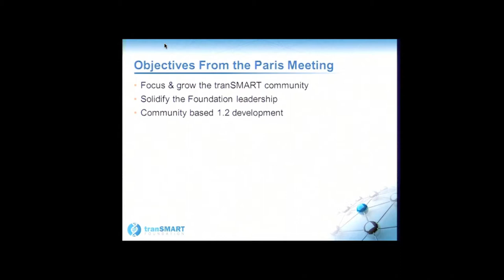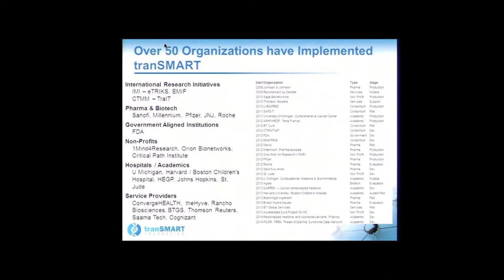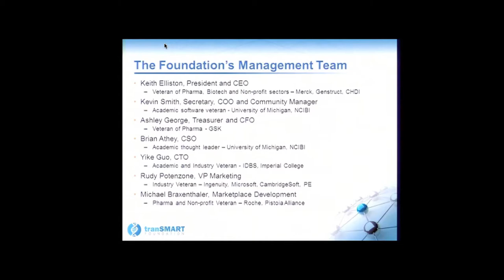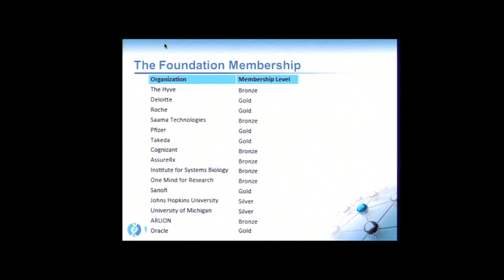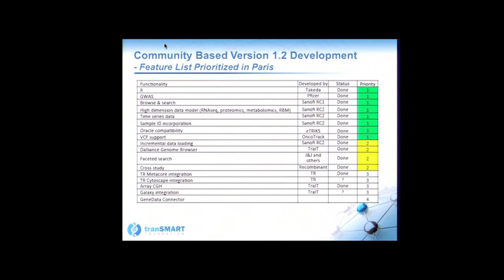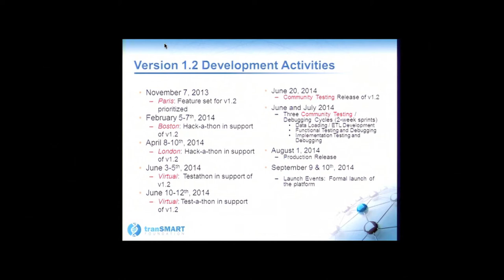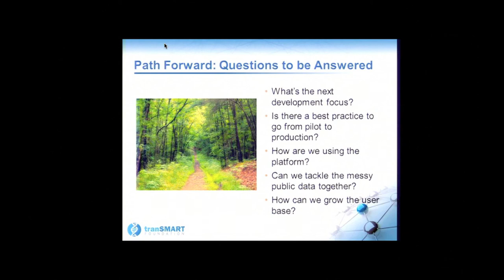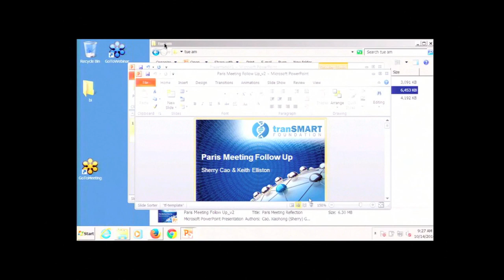2014AM #2. EllistonCao 2013AM FU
2013 Annual Meeting -Paris Summary:  one year later -  Meeting Follow Up by Sherry Cao & Keith Elliston